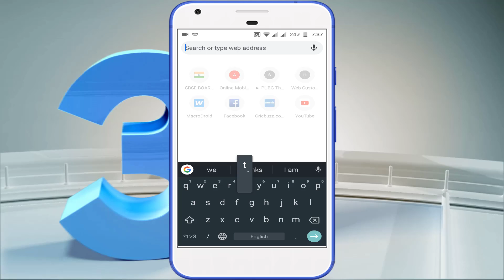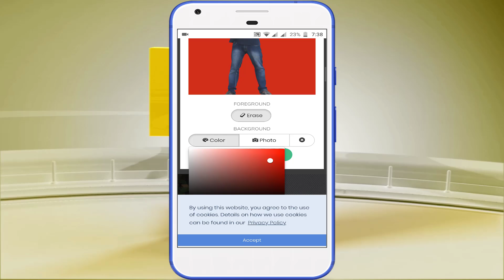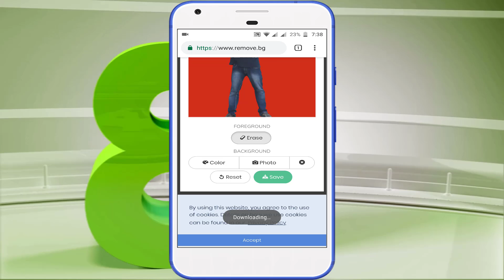(Without App) Remove Background From Photo - फोटो का बैकग्राउंड बदले बिना किसी एप के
Yaha par mene ye bataya hai ki bina kisi app ke aap removebackground kaise kar sakte ho kisi bhi photo ka vo bhi sirf 3 second me.